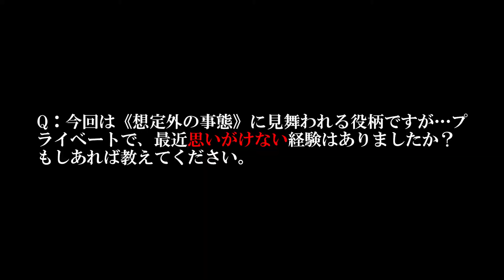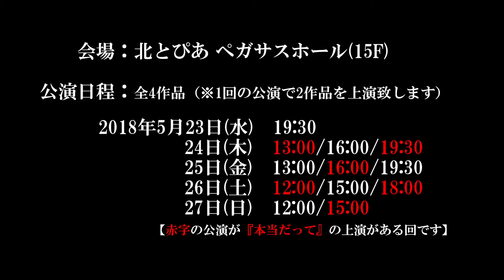舞台『本当だって』告知動画②（戸澤真治編）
◎モズ企画による新人劇作家シリーズ第五弾が5/23(水)より、北とぴあ15階･ペガサスホールにて開催されます。そのうちの1本『本当だって』（作：イ･ウンソル、翻訳･演出：金世一）の告知動画です。
4人の出演者によるインタビュー形式の動画になっています。
２本目はI俳優の戸澤真治さんです。宜しければご覧ください！
（※動画内のコメントの一部は、舞台の内容とは無関係です）

【韓国新人劇作家シリーズ 第五弾】
※四つの短編を一回の公演で二作品ずつ組み合わせて上演します。

『本当だって　정말이야』
(2014年韓国劇作家協会 新春文芸 戯曲賞受賞)
　　　　作：イ・ウンソル
翻訳・演出：金 世一 キム・セイル　Kim Seil
　演出助手：柴田 貴槻
　　　出演：鈴木 みらの　(世 aml)
　　　　　　吉田 智惠　(世 amI)
　　　　　　戸澤 真治
　　　　　　竹内 真菜

○あらすじ
我々が真実だと思っていることは本当に真実なのか？隠ぺいされる真実を掘り出せる力を、架空された真実を見分けられる力を、我々は持っているのだろうか？そもそも真実というのはどういうものだろうか。この作品はある家族の会話を通じて真実の本質を問い直している。

5月23日(水)19:30
5月24日(木)★13:00/16:00/★19:30
5月25日(金)13:00/★16:00/19:30
5月26日(土)★12:00/15 :00/★18:00
5月27日(日)12:00/★15:00
★がついている回が『本当だって　정말이야』が上演される回です

○会場
北とぴあ15階ペガサスホール

○料金
　　　　一般：3500円
セット割引券：1000円
(2作品で1回の公演です。セット割引券は同じ日に違う公演を観る際、お得になります)

沢山の皆さんのご来場を心よりお待ちしてます。